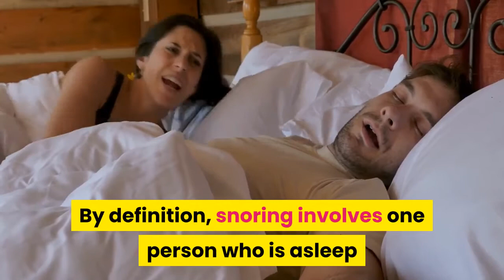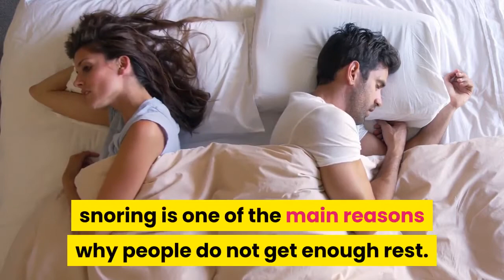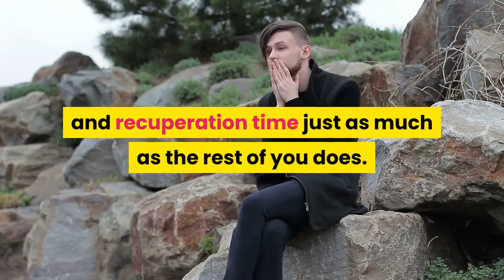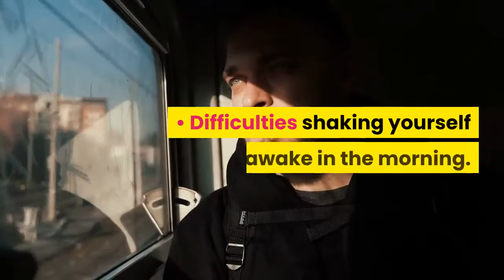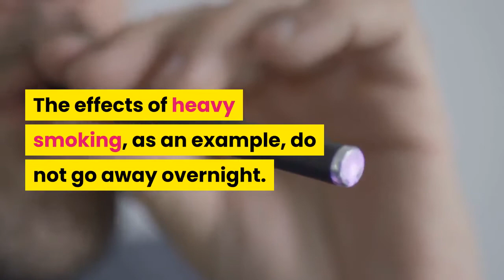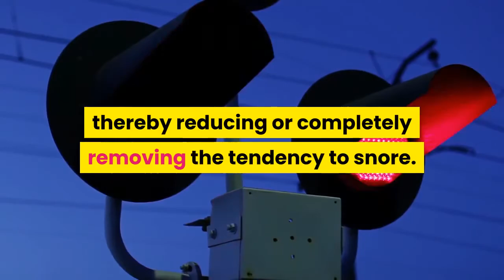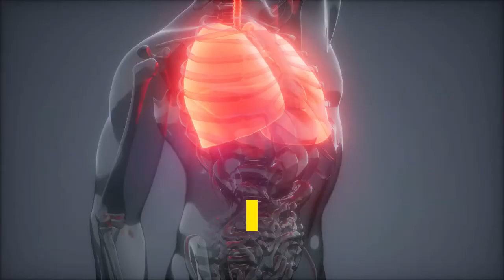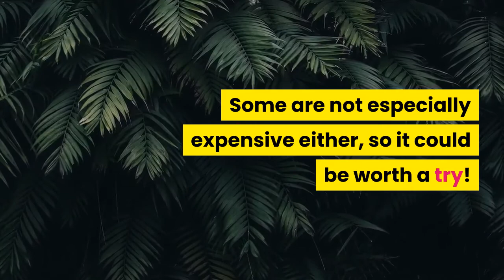how to stop snoring and start sleeping ( video 1)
Snoring is sometimes a sign of a deeper issue. Weight, illness, a blocked passage, or problems with the way you sleep may all cause snoring. In these cases, fixing the cause will stop the snoring. Extra weight may increase the chance that you will snore and it may also increase the risk of sleep apnea, which could put your life at risk on top of the risks of extra weight. With an illness or blockage, you may have something wrong that requires medical intervention. Speaking to a doctor will help you to find a solution that will improve your health and stop the snoring completely, or at least reduce its severity.

Snoring is not always snoring. For some, the problem is actually sleep apnea. Sleep apnea appears with irregular breathing while snoring and there are abnormal sounds, such as gasps and coughs. It can also affect your general attitude and wellness, leaving you feeling exhausted. You may find that you are drowsy all day or that you are irritable. Along with changes in behavior and mood, sleep apnea can cause you to stop breathing in your sleep. It puts your life at risk and it is something that a doctor can help you to treat. Speak with a medical professional right away if you think that you have sleep apnea.

It is not only you that snoring affects. While your own snoring may leave you bothered at times, it is as bad for your sleeping partner. With severe snoring, your sleeping partner cannot sleep. They may find it nearly impossible to stay asleep all night or even fall asleep at all. This can put a strain on your relationship. Regardless of how good everything is going in other areas of your relationship, the inability to sleep can leave both of you annoyed, frustrated, and wanting out.